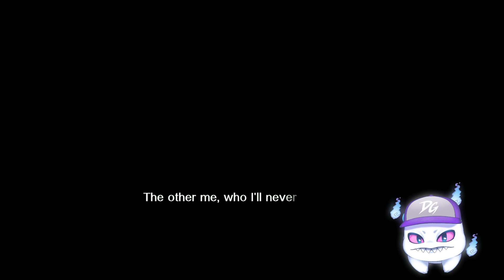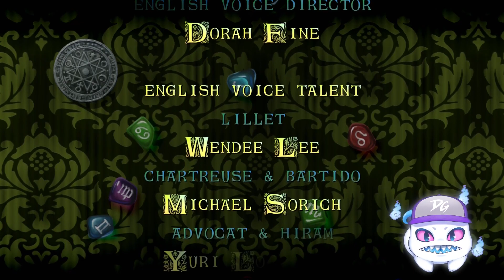Grimgrimoire OnceMore - Part 4 - DelinquentGhost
I stream six days, Thursday to Tuesday at 8am GMT!